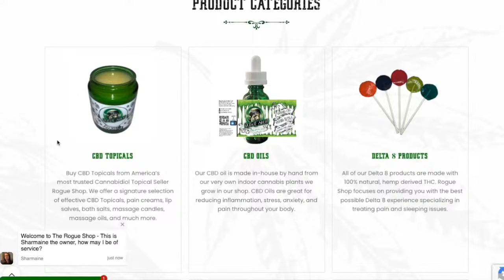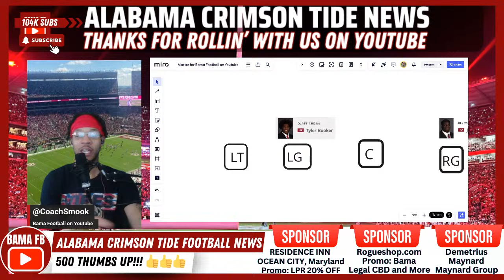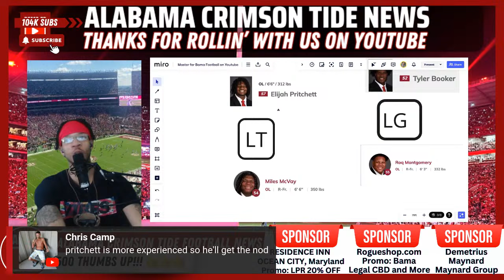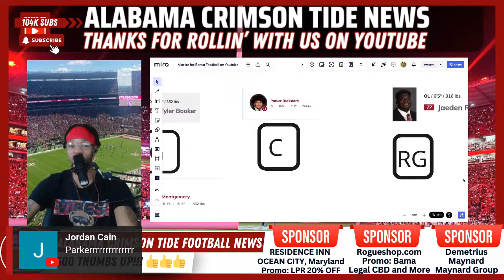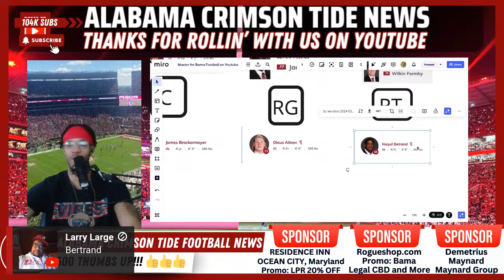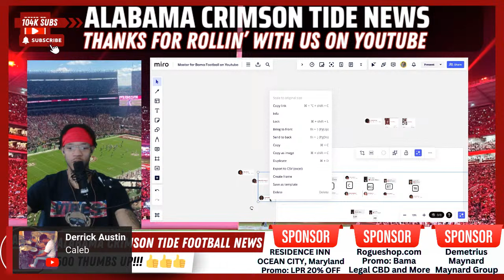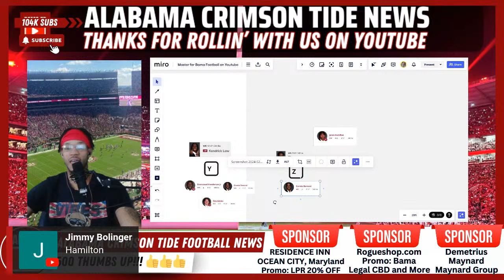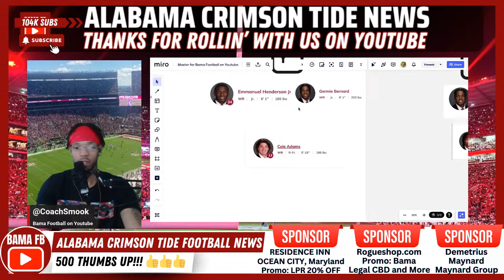Alabama Crimson Tide News and Rumors